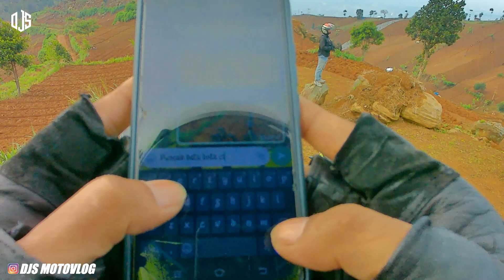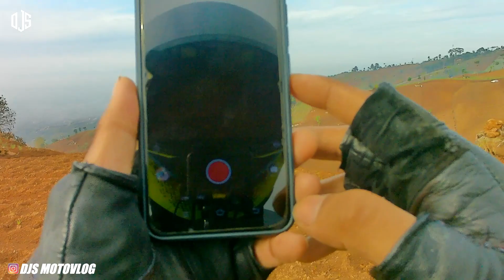Puncak kota Bandung paling indah || puncak batu buta cimenyan